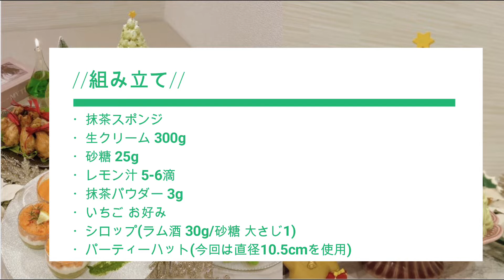【ケーキ込み￥4000以下/2-3人前】ケーキ編🎂激安＆激旨💗絶対後悔させない！💖アラサー夫婦のおうちクリスマスレシピ＃2🎅🏻🎄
0:34 お品書き
0:40 抹茶スポンジ作り
3:59 組み立て
9:40 トッピング

●抹茶スポンジ
・卵 3個
・砂糖 100g
・薄力粉 100g
・バター、牛乳 20g
・抹茶パウダー 5g
・18cmのケーキ台

●組み立て
・抹茶スポンジ
・生クリーム 300g
・砂糖 25g
・レモン汁 5-6滴
・抹茶パウダー 3g
・いちご お好み
・シロップ (ラム酒 30g/砂糖 大さじ1)
・パーティーハット(今回は直径10.5cmのものを使用)

●トッピング
・抹茶ホイップ お好み
☆お好みですが、以下使用したトッピングです！
・ドライフランボワーズ お好み
・ピスタチオ お好み
・溶けない粉糖 お好み
・アラザン お好み
・雪の結晶の飾り お好み
・金箔 お好み
・星型のピック、クリスマスケーキピック 1本ずつ

◻︎お野菜たっぷりの食事を心がけています🐰🥕
◻︎基本的に2人分の分量を記載しています✍🏻

こんばんは～！
maru.です( ⁎ᵕᴗᵕ⁎ )♡

今日の動画は少し早めのおうちクリスマスパーティーのレシピ後編の動画です🎅🎁

今年はクリスマスにぴったりのクリスマスツリーケーキにしてみました

我が家は大人二人暮らしですが、
夫は「なんだこれ～！」と子供のように喜んでいました(*´з`)！

良かったら一緒に作って大切な方を驚かせちゃいましょう♪

感想やリクエストがあればぜひコメントで教えてください📝

Instagramにも簡単にレシピを載せているのでそちらも覗いて頂けると嬉しいです🧸🍃

アラサー夫婦
主婦
まる
maru
cake
vlog
recipi
おうちクリスマス
クリスマスパーティー
クリスマスディナー
xmas dinner
xmas party
christmas dinner
christmas party
二人暮らし
おうちごはん
おもてなし
結婚記念日
節約レシピ
簡単レシピ
時短レシピ
お祝い
献立
抹茶
抹茶ケーキ
いちご
matcha
matcha cake
tree cake
christmas tree